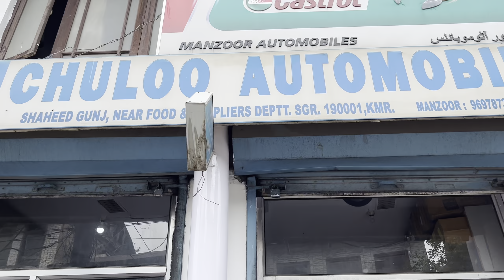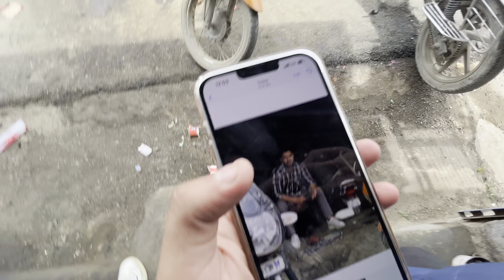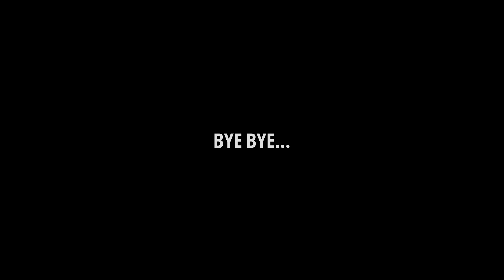Mere Pe Hogaya Attack 😣💔